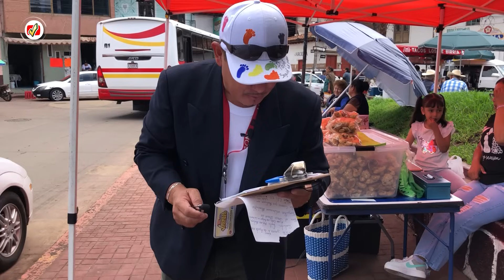🟡 Recorriendo el TIANGUIS DE COENEO ESTE JUEVES 1 DE AGOSTO | Revista Coeneo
Así la gente disfruta de un paseo por el tianguis y las plazas de Coeneo Michoacán y en este día  de agosto.